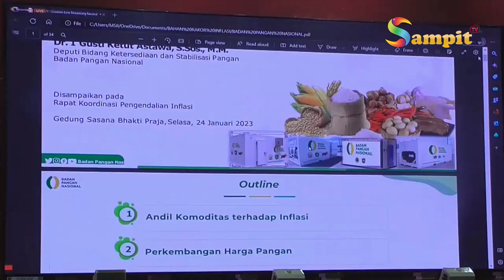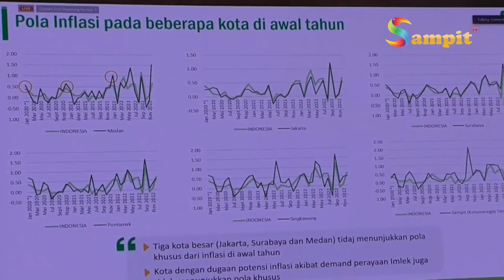WAGUB KALTENG HADIRI RAPAT KOORDINASI PENGENDALIAN INFLASI TH 2023 BERSAMA MENTERI DALAM NEGERI RI